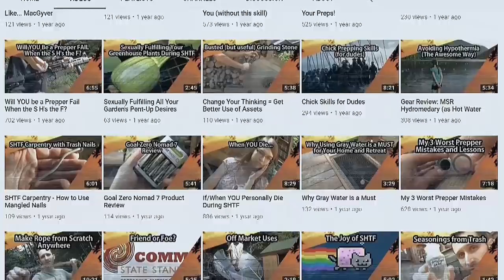The Top Reason "Preppers" Hate This Channel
A lot of love and a lot of hate thrown my way lately. Here's what I'm thinking about it.